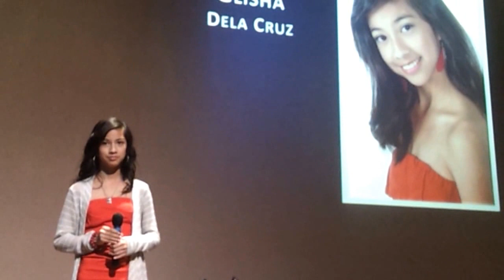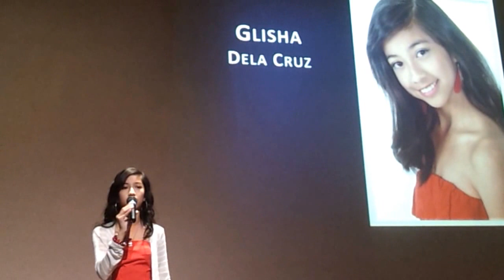Glisha Dela Cruz singing Make You Feel My love by Adelle at local fundraiser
13 yr-old Glisha Dela Cruz performed on Dec. 7, 2013 at local fundraiser for Typhoon Haiyan Victims, Breaking Barrier at OPen Door Church in Maple Ridge,B.C.